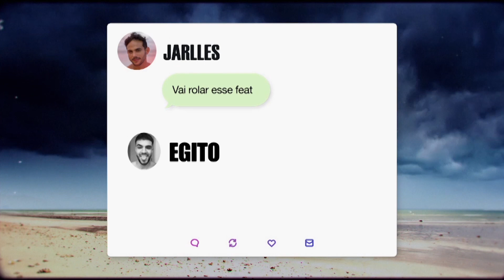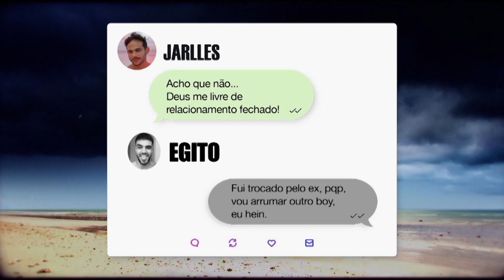Ex revela relação a três com Jarlles | MTV D.R. Com O Ex T1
D.R. Com O Ex Ep. 3 | Relação a três? Temos sim! Jarlles confessa ter feito sururu com dois ex

Assista a trechos, vídeos e novidades exclusivas de todas as temporada do De Férias Com o Ex Brasil!